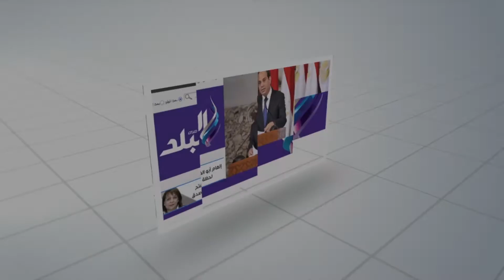صدى البلد | الفيصل لـ"صدى البلد": تجربة الفكر العربى تحقق التكامل والريادة للدول العربية ‎